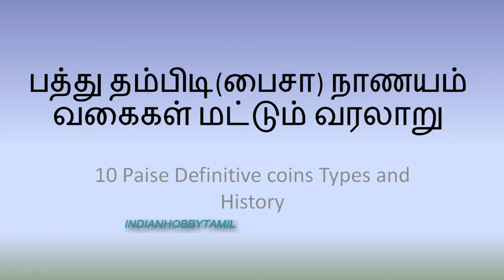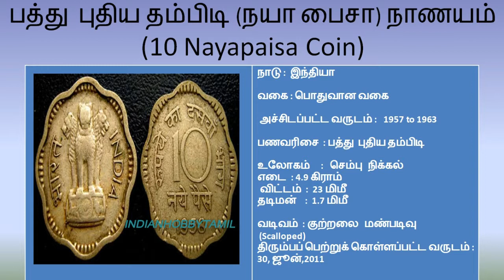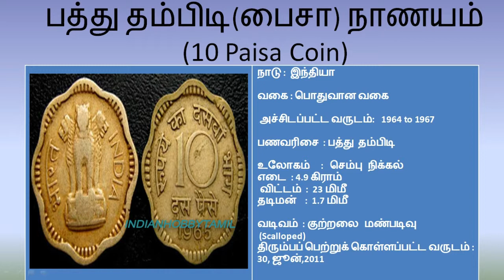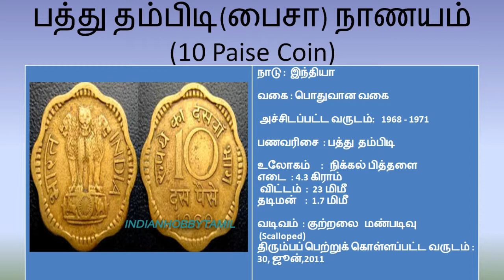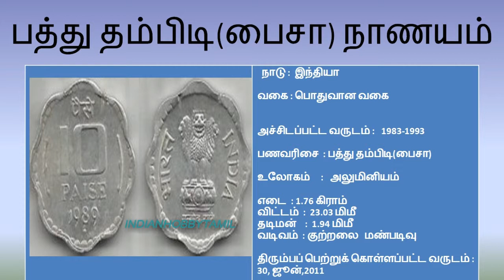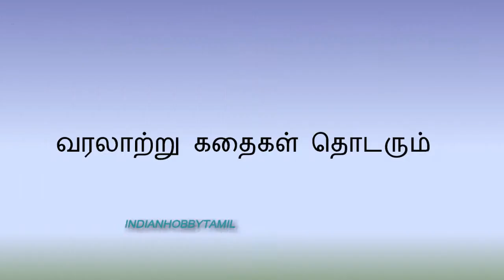10 Paise Complete Definitive Coins || பத்து தம்பிடி(பைசா) நாணய வகைகள் மட்டும் வரலாறு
பத்து தம்பிடி(பைசா) நாணய வகைகள் மட்டும் வரலாறு அடங்கிய காணொளி